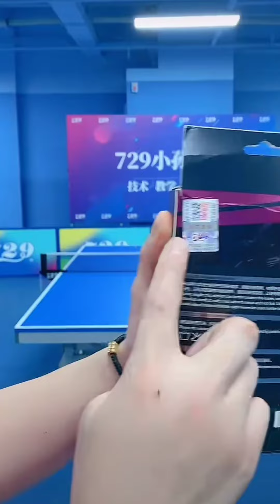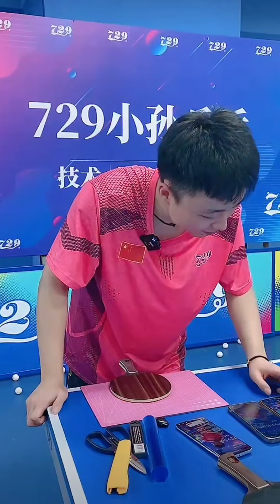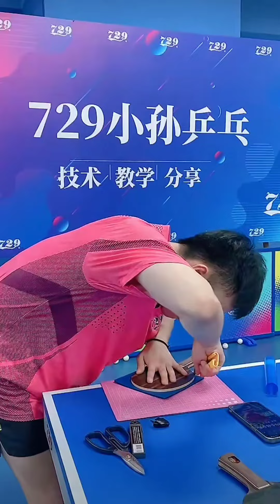14 September 2024